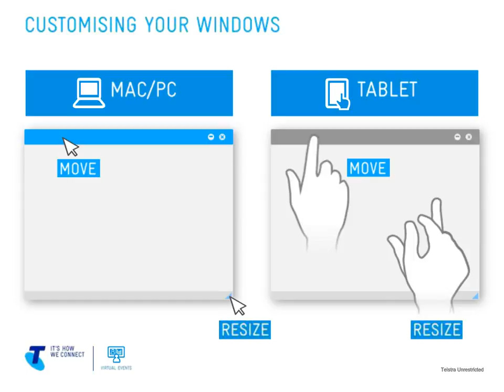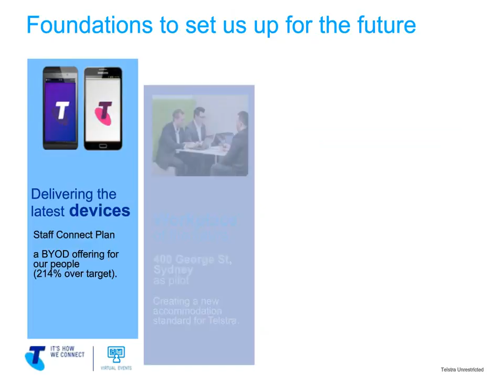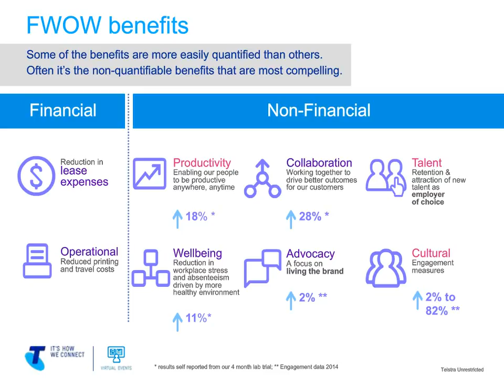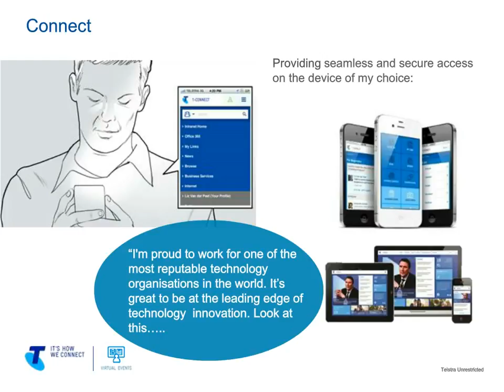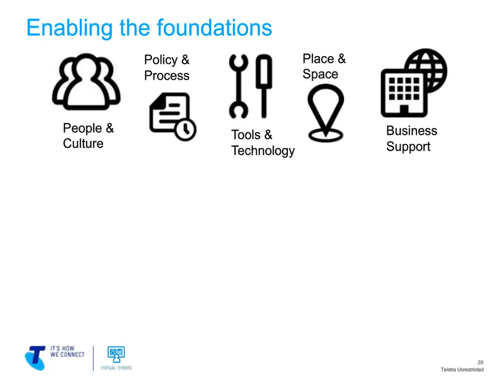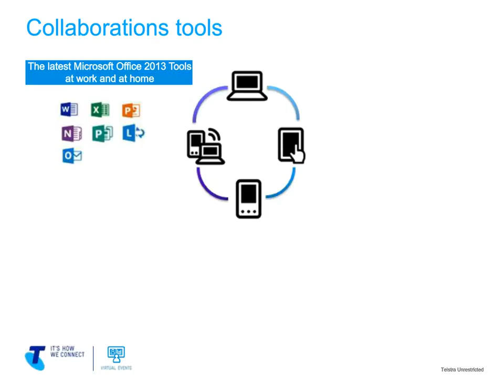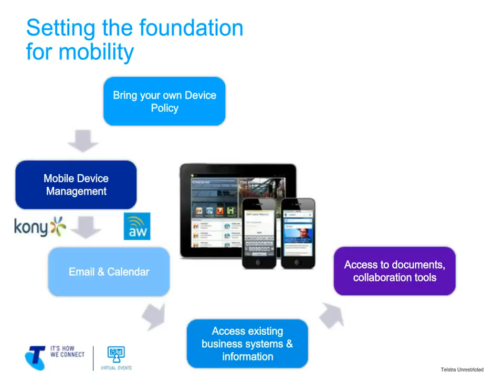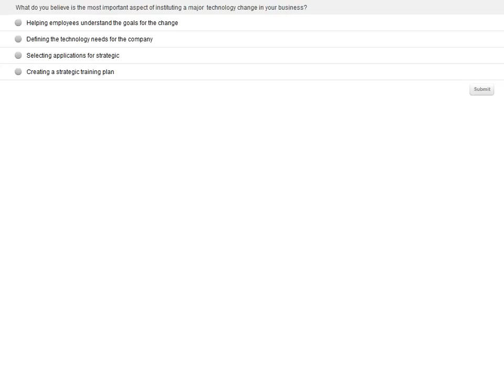2015 March - Mobility - Apps Tablets and Connected Devices in the Office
Applications and connected devices like tablets and smart phones can help you transform the way your office operates by finding efficiencies and encouraging collaboration. But integrating these new ways of working can be challenging.

Learn about successes and challenges of the adoption of mobility solutions in our workforce, and have your questions answered by people who are leading this strategic change, including:

People – Driving new practices in the way you work within your office

Workplace – Inspiring your workforce by having integrated applications and systems, making life easier

Technology – Leading and flexible applications that help keep everyone ‘connected’ to deliver (internal and externally) – HR, timesheeting, electronic signature, job dispatch, invoicing, etc.